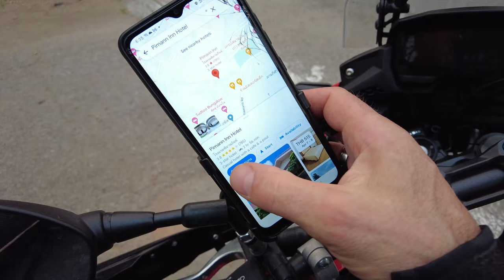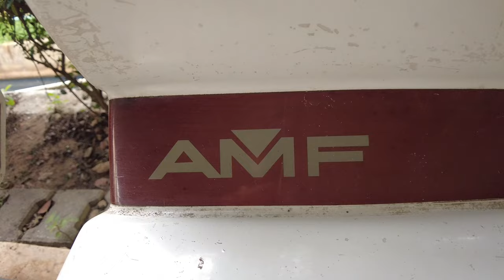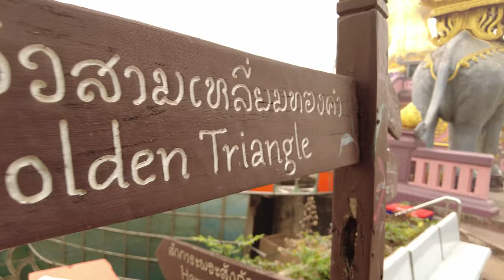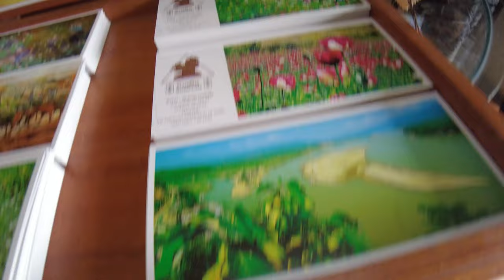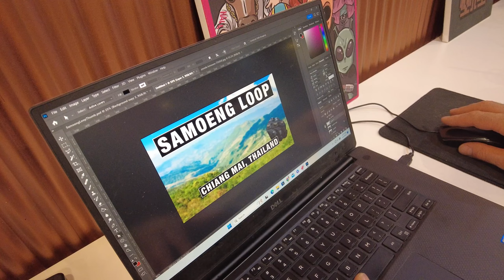Motorcycle Ride In Northern Thailand | Chiang Rai & The Golden Triangle | 4K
The Golden Triangle is a region in northern Thailand where the borders of Thailand, Laos, and Myanmar (Burma) converge. It is known for its historical significance as a major opium-producing area in the past, as well as its scenic beauty and cultural attractions.

Here are some key points about the Golden Triangle in northern Thailand:

Location: The Golden Triangle is located in the Chiang Rai province of northern Thailand, near the town of Chiang Saen. The Mekong River flows through this region, forming the border between Thailand and Laos.

Opium Trade: Historically, the Golden Triangle was notorious for its opium production and trade. It was one of the world's largest sources of opium until the late 20th century. However, efforts have been made to eradicate opium cultivation in the region, and today it is primarily known for its tourism and agriculture.

Scenic Beauty: The Golden Triangle is renowned for its natural beauty. The lush green landscapes, mountains, and the Mekong River create a picturesque setting. There are many viewpoints in the area that offer stunning panoramic views of the surrounding countryside.

Cultural Diversity: The region is culturally diverse, with a mix of Thai, Laotian, and Burmese influences. The local hill tribes, such as the Akha, Karen, and Lisu, have their own distinct traditions and way of life. Visitors can learn about their customs, visit their villages, and even participate in community-based tourism initiatives.

Temples and Historical Sites: There are several temples and historical sites worth exploring in the Golden Triangle region. Wat Phra That Doi Tung, Wat Chedi Luang, and the ancient city of Chiang Saen are some notable attractions that showcase the rich cultural heritage of the area.

Elephant Conservation: Elephant sanctuaries and conservation projects can be found in the Golden Triangle, offering visitors the opportunity to observe and interact with these majestic creatures. These initiatives focus on promoting responsible and ethical tourism practices.

Boat Trips: One popular activity in the Golden Triangle is taking a boat trip along the Mekong River. Visitors can explore the river and its surroundings, visit riverside villages, and even take a boat ride to the neighboring countries of Laos and Myanmar.

Overall, the Golden Triangle in northern Thailand offers a unique blend of history, culture, and natural beauty. It has transformed from a notorious opium-producing region to a vibrant tourist destination that attracts visitors from around the world.

My Popular Uploads:
Mexico City Food Tour Part 2 | Chef Eduardo García at Maximo Bistrot and El Profe at Mercado Jamaica